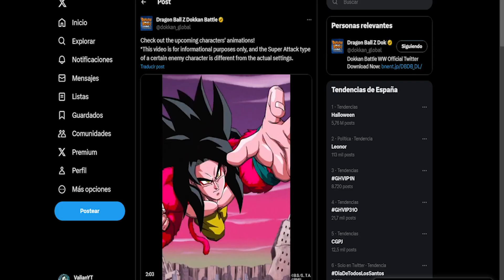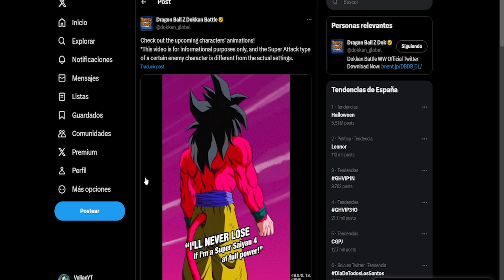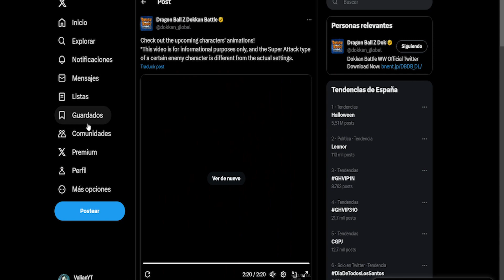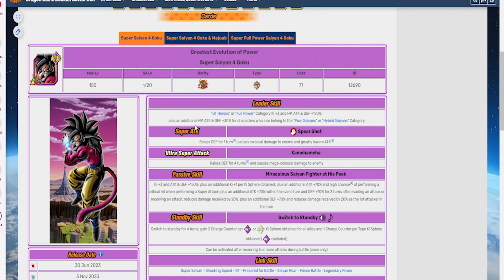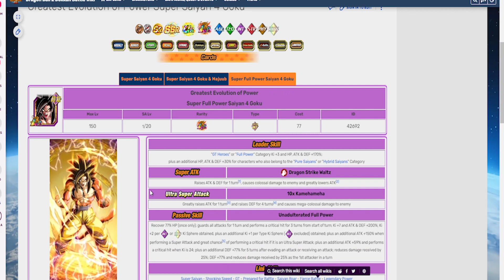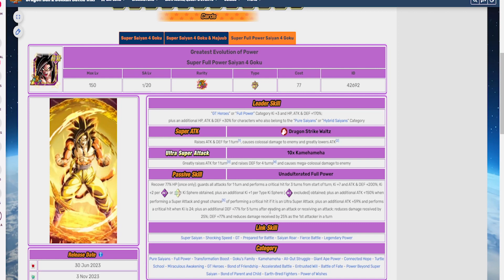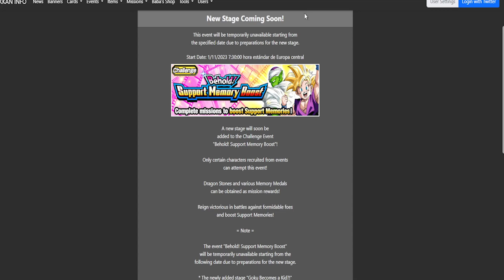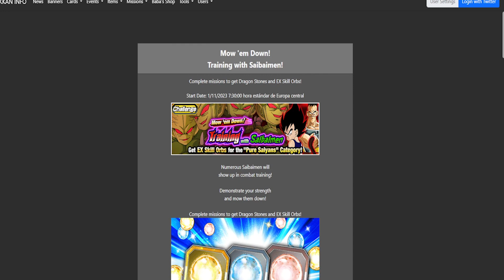QUEDAN 2 DÍAS - NUEVOS EVENTOS Y MAS SOBRE LA NUEVA CELEBRACION